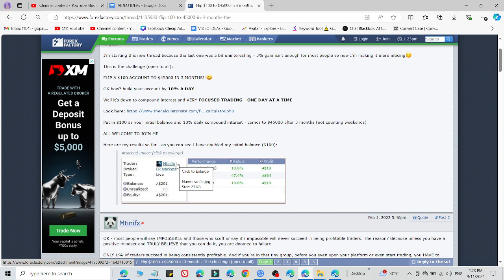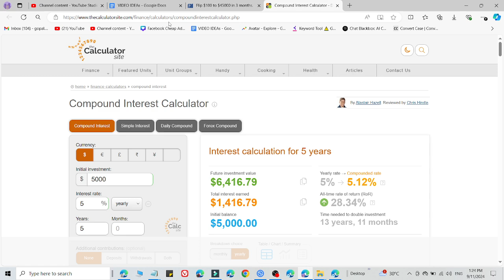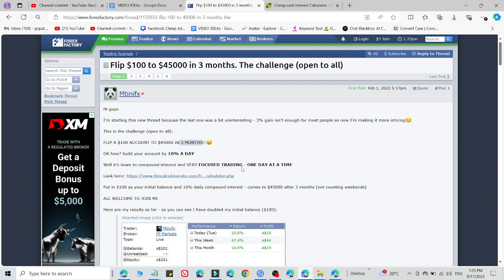Forex Trader 3 Month Success Story Turning $100 into $45000